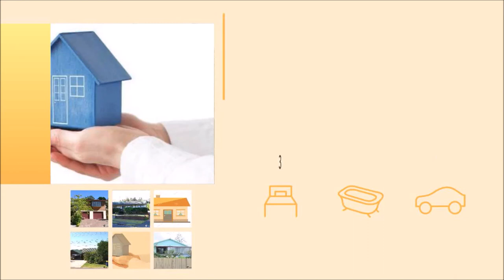Northcross Suburb Overview at December 2019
Northcross, North Shore, Auckland
Overview of property sales to 1st December 2019